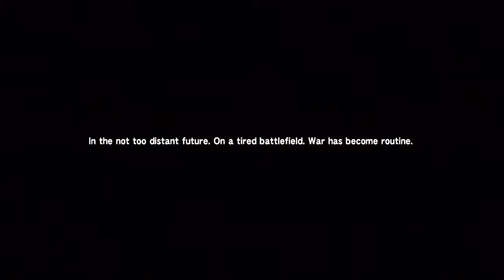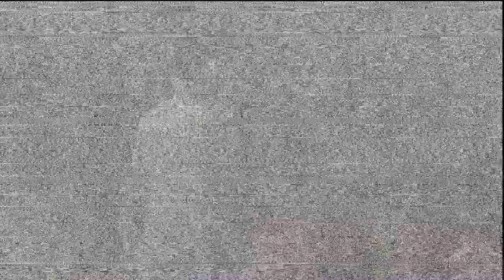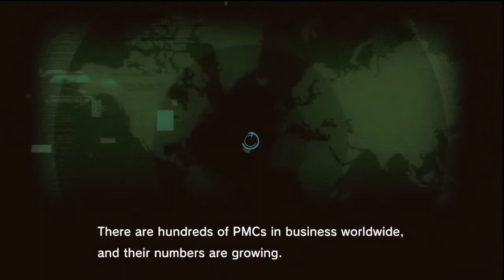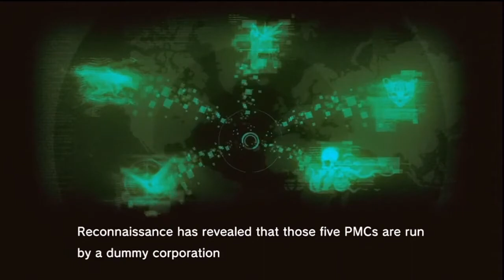Metal Gear Solid 4 #85